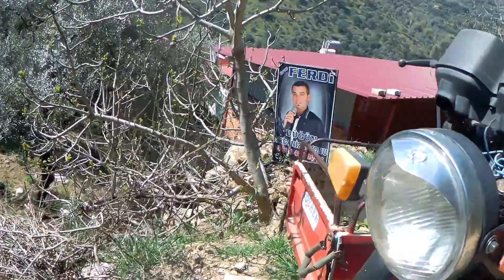4006 tubitak NAMTAL IȘIKLAR MAHALLESI PROJESI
Merhaba arkadaslar. Ișıklar mahallesini gezmeye basliyoruz. Șimdiden iyi seyirler. Sevgilerimle malum122